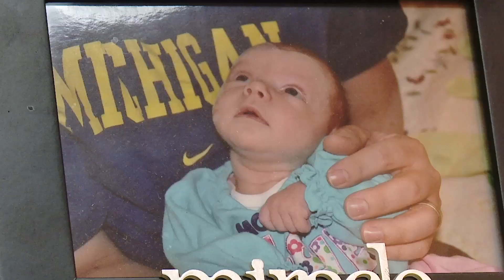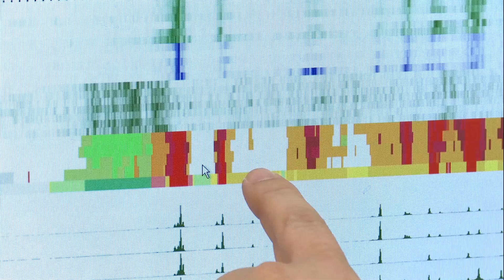Into Science? Watch Michael and Amanda Ombrello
Meet Michael and Amanda Ombrello, they are Rheumatology Clinicians in the National Institute of Arthritis, Musculoskeltal & Skin Disease. Michael runs a lab that is trying to discover the causes of auto-inflammatory diseases and create treatments and cures for them. Meanwhile, Amanda works with doctors and patients, and is trying to diagnose the cause for the patients' auto-inflammatory disease.